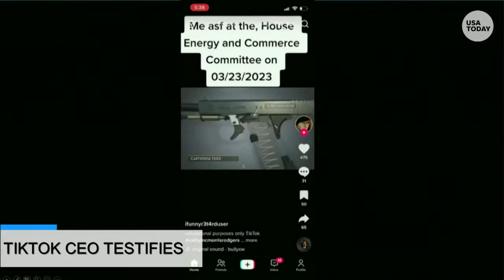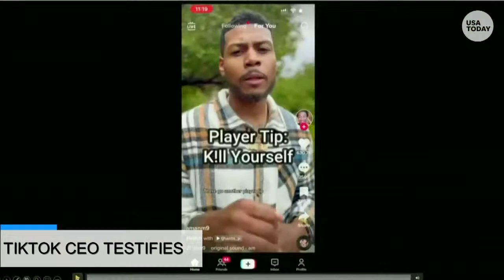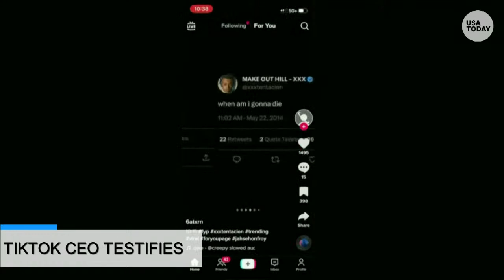Watch: TikTok CEO testifies before Congress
TikTok CEO Shou Zi Chew is set to testify before the House Energy and Commerce Committee on Thursday, his first appearance before a Congressional committee.

With concerns about the ill effects of social media at all-time highs and tensions growing with China, Chew’s congressional testimony will likely be met with a bipartisan buzzsaw.

“Some politicians have started talking about banning TikTok. Now, this could take TikTok away from all 150 million of you,” Chew said in a video Tuesday.